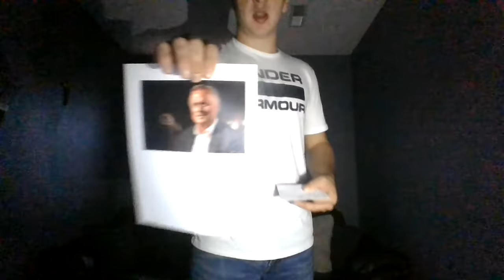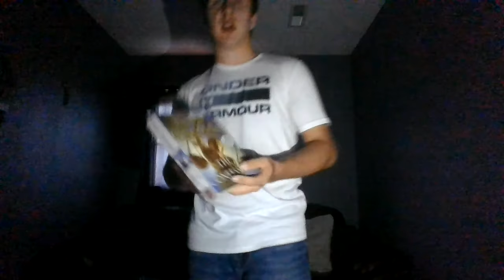John Grisham Autobiography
A short video describing John Grisham's life as he became a well known and famous author.